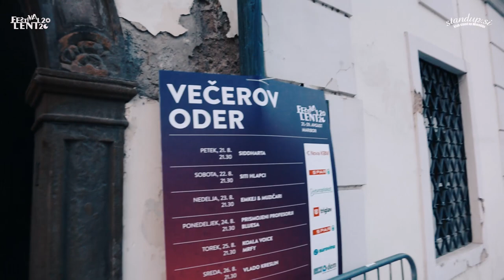Srdjan Olman StandupLent III DAN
Srđan Olman i Bojan Torbica otišli su na festival Lent u Mariboru koji je održan od 21. do 29. avgusta 2020. godine. Iako ovaj festival nudi različite vrste kulturnih dešavanja, njih dvojica su se fokusirali na stand up komediju, odnosno na StandupLent. Devet dana stand up komedije u 9 epizoda.